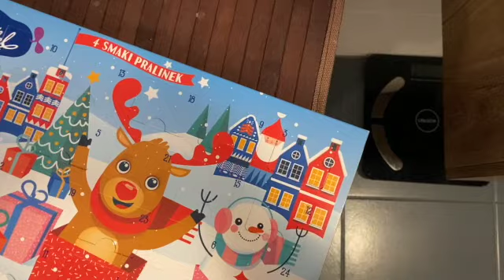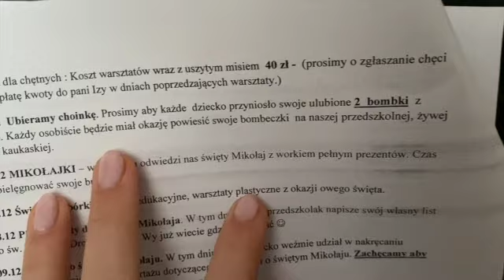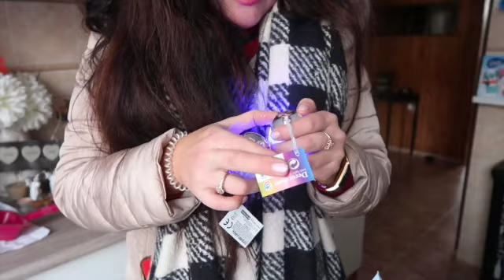Wszyscy poszli na szczepienie Wyrodna matka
Hej! Cześć
Fajnie Cię widzieć :)
Tu mnie znajdziesz:

No dobra a teraz uważaj...Chcesz się odprężyć zrelaksować, odetchnąć chwilkę? No każdy chce, cóz za pytnie! A wiec bez zbędnego gadania ...
Koniecznie sprawdz :
Moj drugi kanał o tematyce ASMR : (Nie wiesz czym jest ASMR daj mi chwilę, daj mi szansę a pokochasz ten błogi stan, tak jak ja!)

Lubisz mnie i moją twórczość, chciał/a byś mi pomóc , wesprzeć i dołożyć swoją cegiełkę do rozwoju mojego kanału? Będę bardzo wdzięczna!
Będę wdzieczna również jak "pokażesz " się.Jak nie wiesz co napisać zostaw chodziaż serduszko. Bedę wiedziała, że jesteś ze mną!
Kolejnym sposobem by mi pomóc, to zostanie moim Patronem (wiem, brzmi skomplikowanie i groźnie ale tak wcale nie jest!) Wejdź w podany link a tam wszystkiego się dowiesz)

Dzięki wielkie za ogladanie, dobre słowo i pozytywną energię
Pozdrawiam
Aga